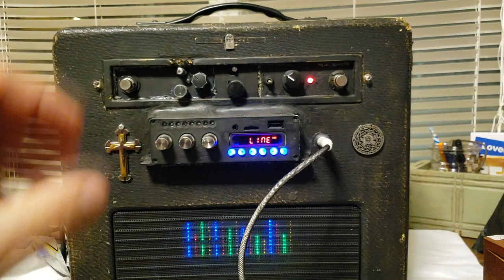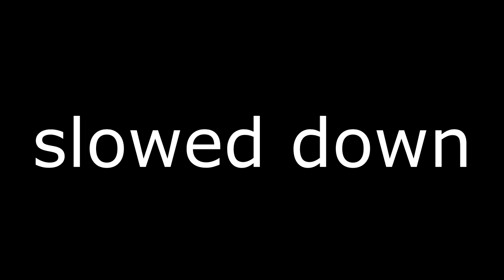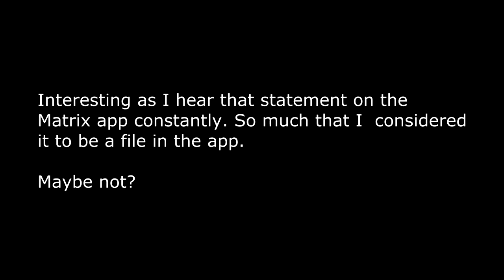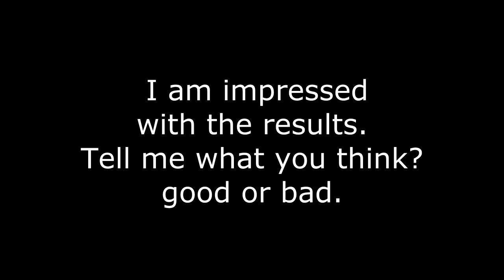Custom built spirit radio DIY electronics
New spirit box build , testing parts.